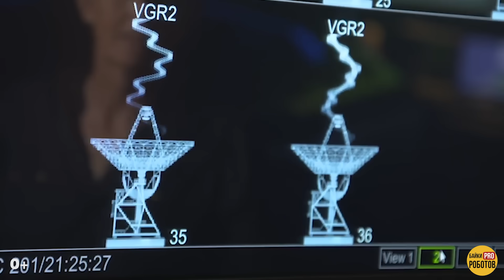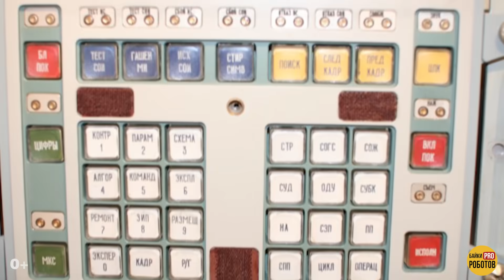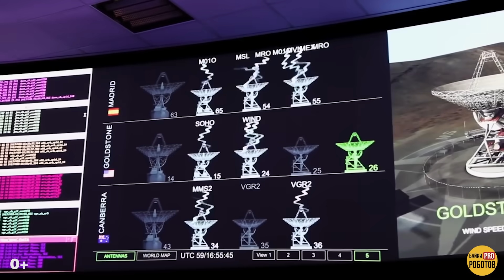Как создавали Вояджер? Как далеко Вояджер сейчас? Где сейчас Вояджер?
Самый быстрый в мире робот был создан и запущен в космос в далеком 1977 году! Вы наверное уже догадались, что речь идет о знаменитом высокоавтономном аппарате Вояджер-1, ставшем самым важным космическим беспилотником нашего времени.
Сегодня мы затронем такие темы, как: как оказался вояджер дальше планет, как создавались, запускались и работают вояджер 1 и вояджер 2, путь вояджер, вояджер по состоянию на 2018 год, фото с вояджер, миссия вояджер, куда летят космические зонды вояджер, как помогла им гравитация планет, траектория вояджера, зачем аппарат наса несет на себе послание для встречных нло и что им расскажет золотая пластинка вояджера? Расскажем немного про дальний космос, Юпитер, Сатурн, Уран и Нептун, Млечный путь, послушаем звуки космоса. Покажем кадры запусков аппаратов серии Вояджер и поговорим о будущем, их и нашем.
NASA приступило к работе над созданием корабля Вояджер в 1972 году с бюджетом в 865 млн. долл. США, что примерно равняется 5 млрд. долл. США по сегодняшнему курсу.
Цель программы состояла в том, чтобы совершить путешествие по внешним планетам солнечной системы, используя такое редкое явление, как Парад планет.
Гравитация планет в этом случае ускорила бы космические корабли, позволив хотя бы одному из них впервые посетить Уран и Нептун.
На самом деле кораблей должно было быть 4, но недостаток финансирования вынудил ученых сократить миссию до двух аппаратов на базе хорошо отработанных автоматических межпланетных станций Маринер, созданных, в свою очередь, на основе лунных аппаратов Рейнджер.
В итоге, Вояджер 2 был запущен в космос 20 августа 1977 года, а Вояджер 1  несколько недель спустя, 5 сентября 1977 года. И это не было ошибкой, так как ученые заранее знали, что Вояджер 1 обгонит своего более медленного брата и уйдет в глубины космоса гораздо быстрее него.
Обе миссии чуть не провалились на старте: ученые на несколько дней потеряли связь с Вояджером 2, так как компьютер робота вышел из строя и его пришлось удаленно перезагружать, а Вояджер 1 вообще мог не выйти на орбиту из-за утечки топлива в ракетоносителе.